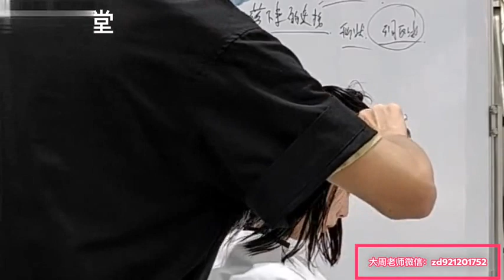Kỹ thuật cắt tóc ngắn - Tém nhật hàn. Short haircut technique